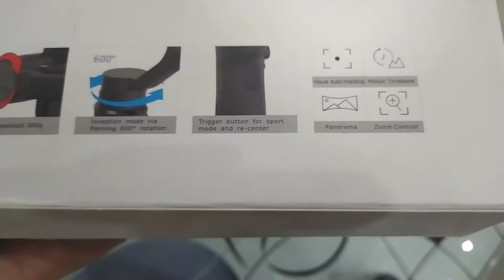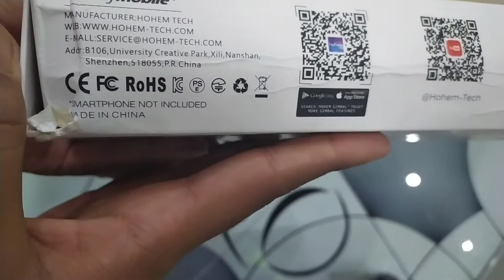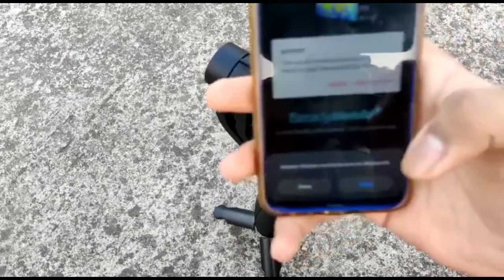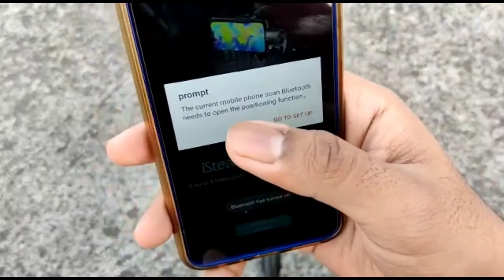Hohem Isteady Mobile plus 3 axis gimbal! 🔥⚡best phone gimbal honest review and unboxing in hindi⚡⚡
Hello friends, aaj ke video mein hum kar rahe hain unboxing, Ek dumdaar gimbal (phone stablizer) ki: Hohem Isteady Mobile+ 3 axis gimbal| ye gimbal aata hai ek badi battery, superb quality and best price ke saath mein, Toh chaliye dekhte hain, kaisa ye performance deta hai, toh iss video ko ant tak dekhe aur video ko like aur share karna naa bhule.

Hohem Isteady Mobile plus gimbal buy link-

Amazon- (price fluctuates, wait for correct offers)

Bhai ko insta pe follow kar lo!

अगर आपके और कोई सवाल हैं तो कॉमेंट सेक्शन में जरूर बताइए!

My shooting gears:
Kodak Tripod
My Mobile
My Mic
My lighting setup
My Gimbal

Hohem Gimbal
Hohem mobile gimbal
Hohem tech mobile gimbal
hohem phone stablizer
hohem isteady gimbal
hohem isteady mobile+ gimbal
hohem Isteady mobile plus gimbal
hohem Isteady 3axis gimbal
hohem gimbal review
hohem gimbal unboxing
hohem new gimbal
best gimbal for vlogging 2021
best gimbal for vlogging 2022
best gimbal for youtube